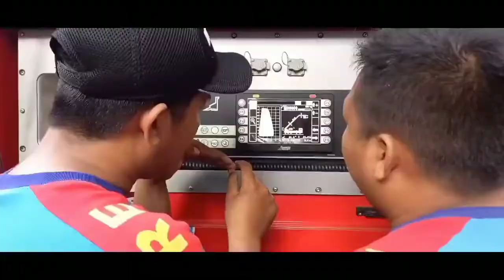PART 1 || MELUNCUR KEBAKARAN JL. KEDUNG ASEM || OBJEK RUMAH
pos 3 cepu
pos 3 demak
pos 3 flores
rayon 3
meluncur